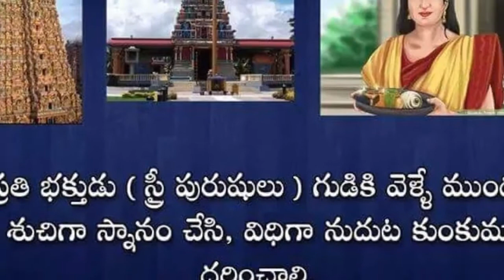How To Pray in Hindhu Temples | Hindhu Temples Greatness |Telugu Vlogs | Telugu Devotional Videos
Watch Exclusive Video About How To Pray in Hindhu Temples